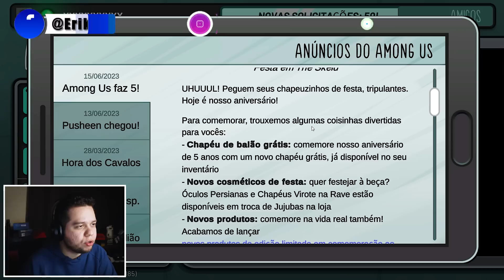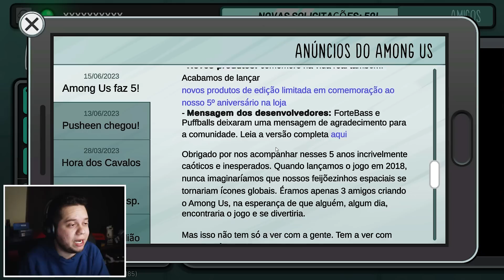GANHE AGORA os PRESENTES de ANIVERSÁRIO 5 ANOS do AMONG US!